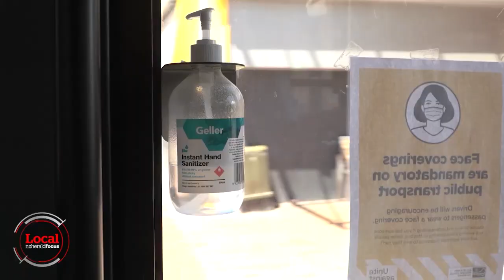Bay of Plenty bus network refresh rolls out | Local Focus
Bay of Plenty Regional Council want to get people into buses so they've created a route that goes all the way into town! What a novel idea.